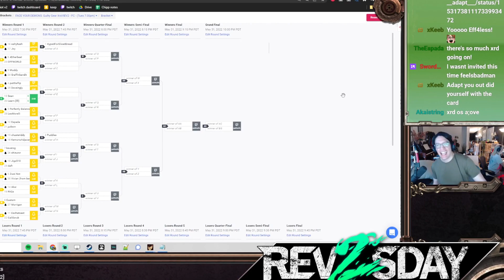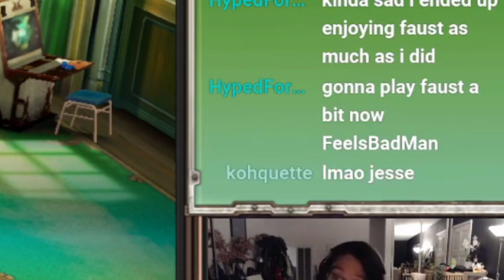"Eat your vegetables" - REV2SDAY: FACE YOUR DEMONS 5/31 highlight!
Play Guilty Gear Chop Shop back with another banger! This one is from @EspadaPete, the newest member on our edit team.